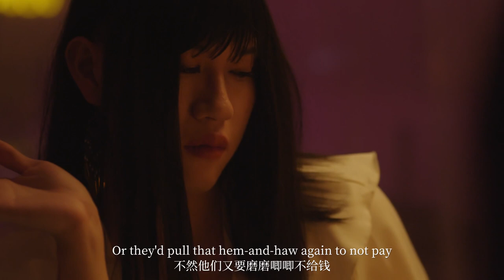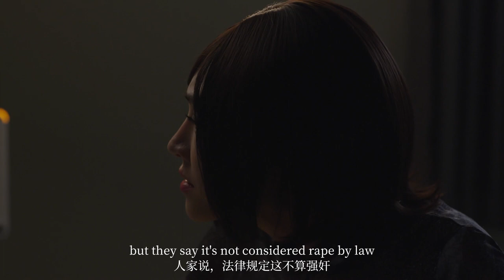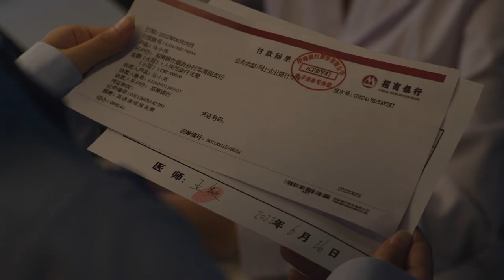《The Broken Jasmine》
Director&Writer：Hua Lizhuo

Synopsis：Ma Xiaowei is a boy who wants to be a transgender woman. He is born into a poor family. His parents couldn't understand his choice, and they banished him from the family. He makes a living with prostitution, but he also does his best to pay for his younger sister's tuition. Once, when he takes a job from some dangerous clients to earn the tuition for his sister's English course, he is seriously injured and hospitalized. During recovery, he gets acquainted with Dr. Wang. However, a late-night, he escapes from the hospital to get back to his old job because he can't afford the medical expenses or support his sister anymore.